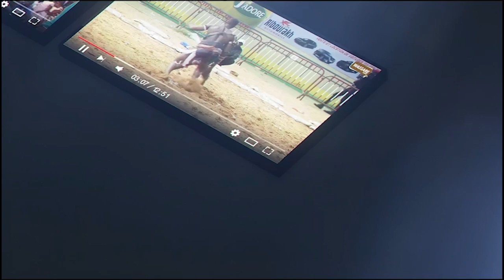Ndigeul vs Kaw Gourding, diakarlo bou nékh ficelé par Sidy Diakhaté Production